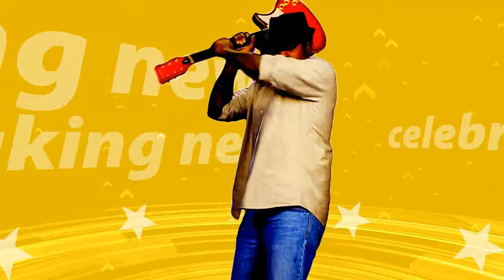Where has Hollyoaks star Rachel Shenton been since her Mitzeee Minniver days? Actress wins an O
Where has Hollyoaks star Rachel Shenton been since her Mitzeee Minniver days? Actress wins an Oscar at the Academy Awards 2018
RACHEL Shenton is most known for her role in Hollyoaks as Mitzeee Minniver but the actress has just won an Oscar at the Academy Awards 2018.